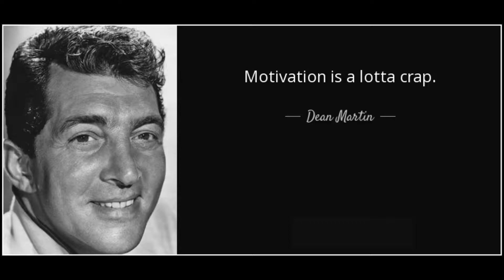Motivation Reboot Teaser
Preview of what's to come. It's a cleaning motivation reboot. Next week, Monday - Friday we will examine some different personality types and find out what motivational method works best to get their clean on. Keep watching!

Also, if you have a burning question you'd like to ask me, go ahead and leave it in the comments. I may just make a video about it!